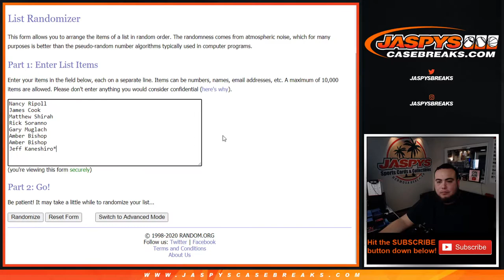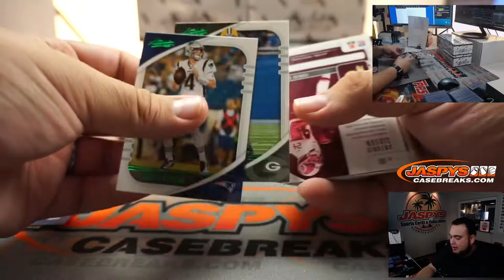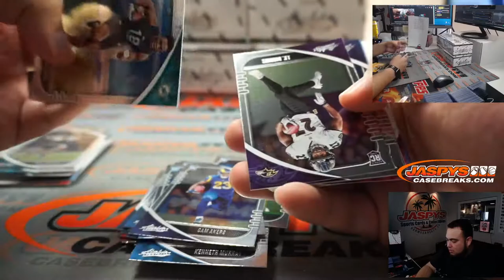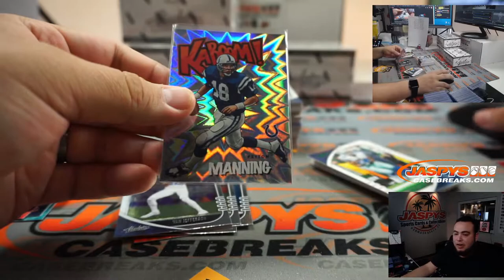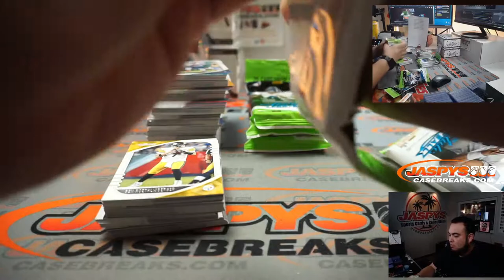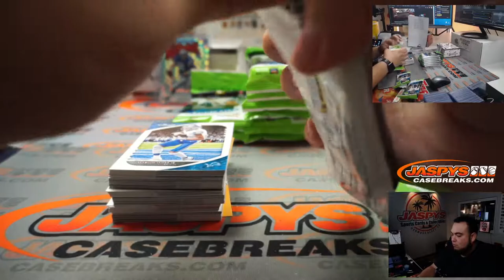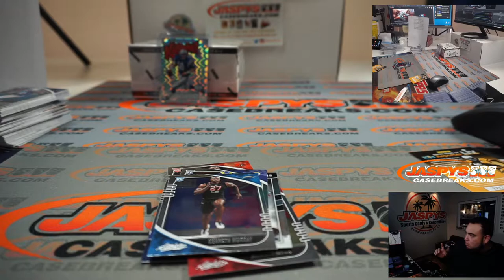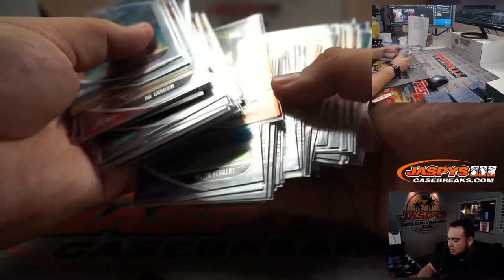M. 11/16 - 2020 PANINI ABSOLUTE FAT PACK 5-BOX BREAK #2 *RD*